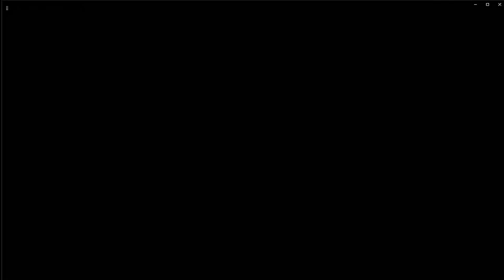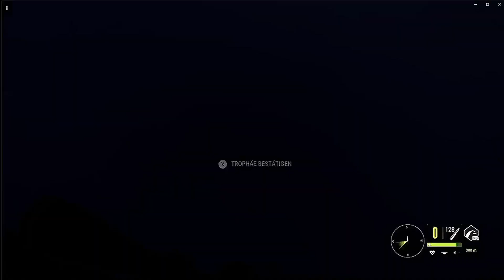TheHunter CotW Vorbereitung auf den Great One Elch #07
Hat euch das Video gefallen ? Dann lasst gern einen Like/Abo da - Danke :)